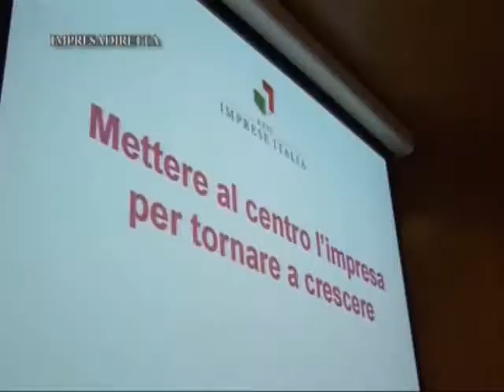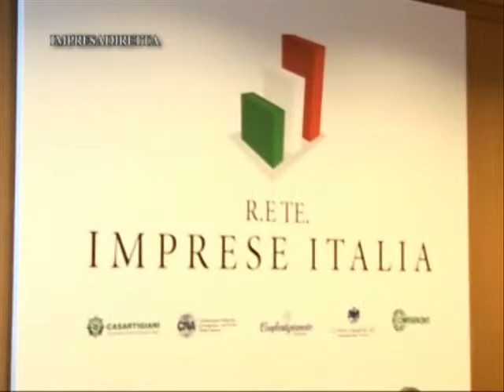Dati allarmanti da chi ha assicurato finora il 60% del Pil nazionale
La politica non metta in liquidazione le imprese. Con questo messaggio Rete Imprese Italia ha indetto per il 28 gennaio una giornata di mobilitazione nazionale. A Vicenza, Confartigianato e Confcommercio hanno organizzato per l'occasione un'assemblea unitaria, aperta al mondo delle Istituzioni e a quello della politica, in particolare ai candidati alle prossime elezioni.